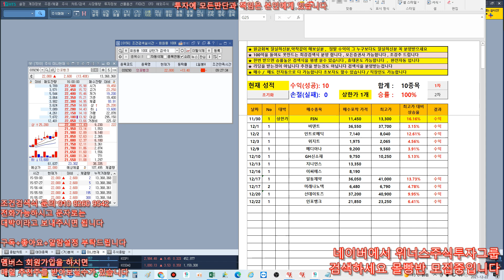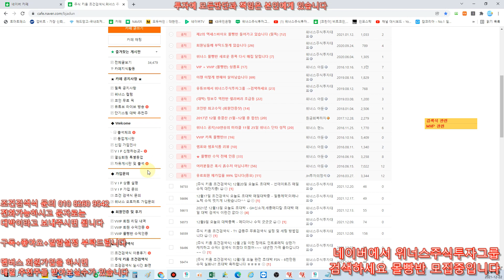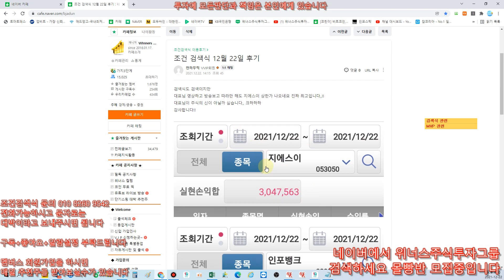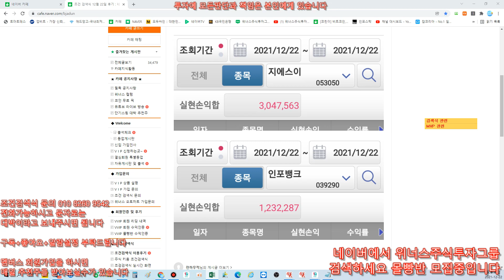[주식 키움 조건검색식] 12월22일 오늘도 대박 ~! 인포뱅크 깔끔하게 수익 매일 수익 최고! 지에스이는 상한가^^